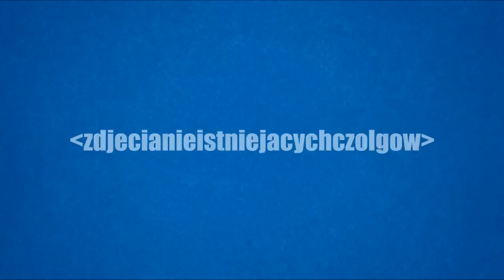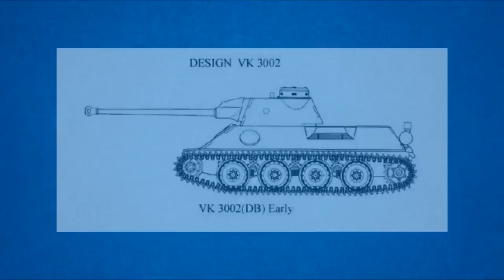War Thunder - Czołgowe Wieści - Odcinek 2 - Radioactiv